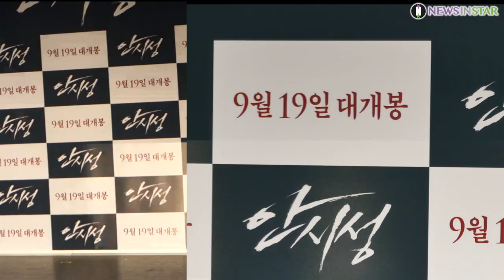[뉴스인스타] 180821 영화 '안시성' 제작보고회 조인성X남주혁X박성웅X설현 포토타임 직캠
21일 오전 서울 강남구 압구정 CGV에서 영화 '안시성' 제작보고회가 진행됐다. 이날 행사에는 배우 정은채, 배성우, 박병은, 박성웅, 설현, 조인성, 남주혁, 오대환, 엄태구가 참석했다. 배우들이 포토타임을 위해 포즈를 취하고 있다.